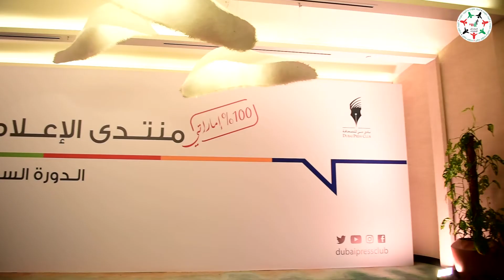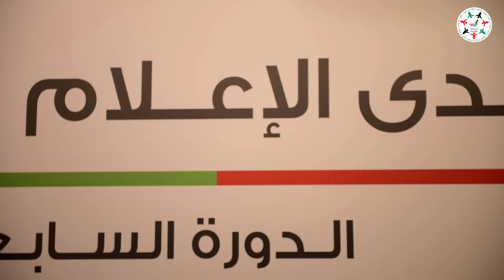المدير العام للمكتب الإعلامي لحكومة دبي: منتدى الإعلام الإماراتي يركز على المحتوى والأدوات والشباب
منى غانم المري، المدير العام للمكتب الإعلامي لحكومة دبي: منتدى_الإعلام_الإماراتي في دورته السابعة يركز على المحتوى والأدوات والشباب، ويعطينا التوجه الصحيح لما يجب أن يقدمه الإعلام بدولة الإمارات في المرحلة القادمة

‎تابعوا فرسان_الإمارات عبر حساباتنا التالية